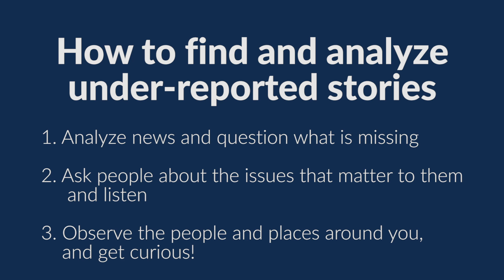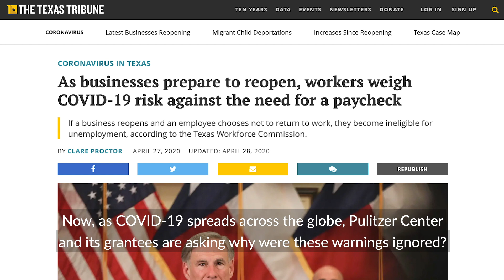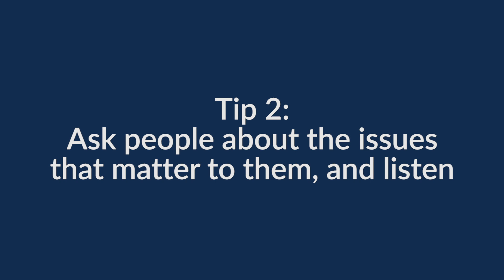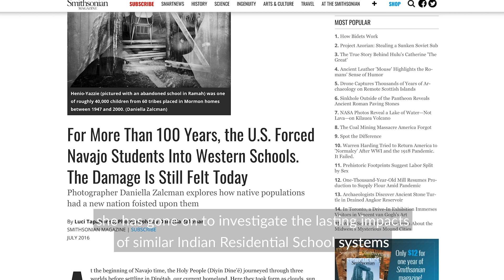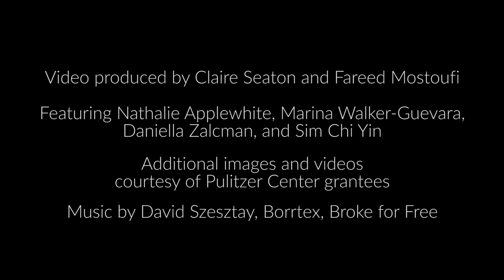How To Find Under-Reported Stories | Journalism Skillbuilder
What do under-reported stories look like, and what are some tips for finding them? Nathalie Applewhite and Marina Walker-Guevara of the Pulitzer Center  editorial team answer, using work by grantee journalists Daniella Zalcman and Sim Chi Yin.